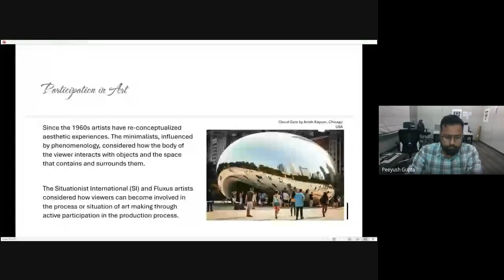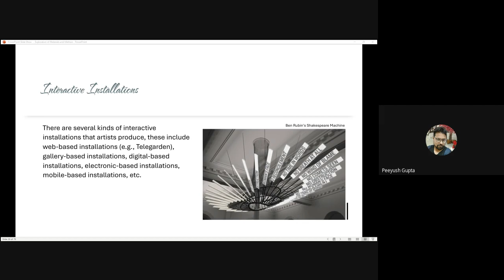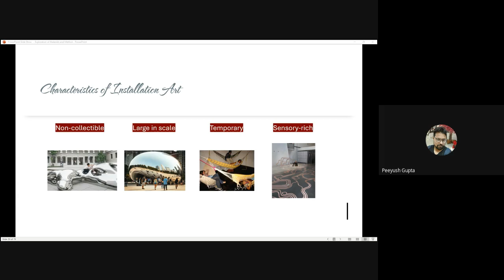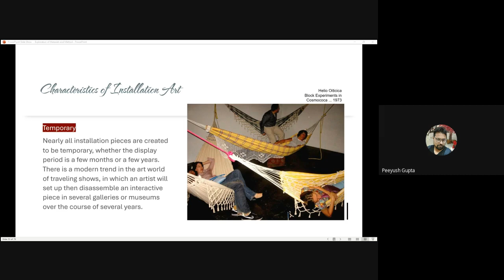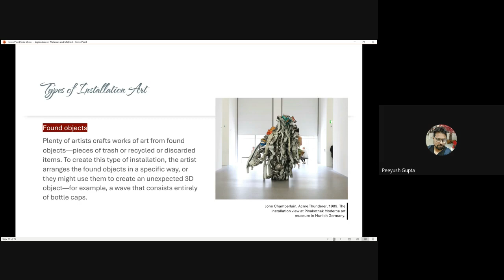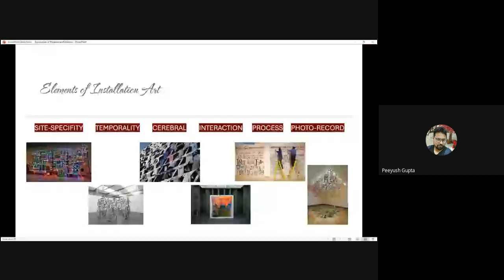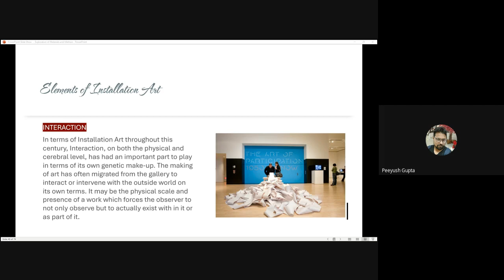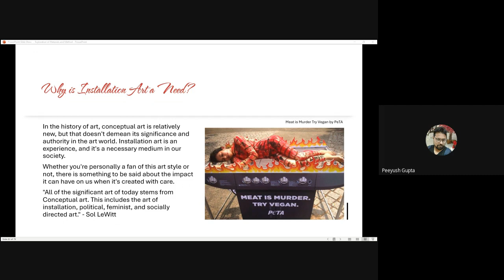Lecture 54 Pre Ph.D. Coursework Drawing & Painting 2022 10 29